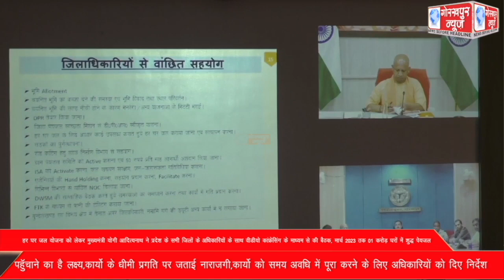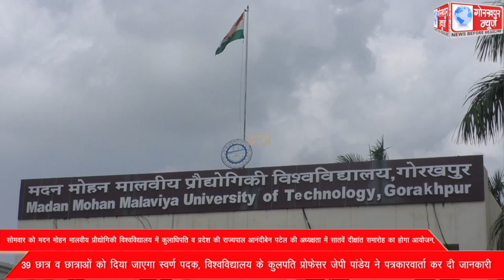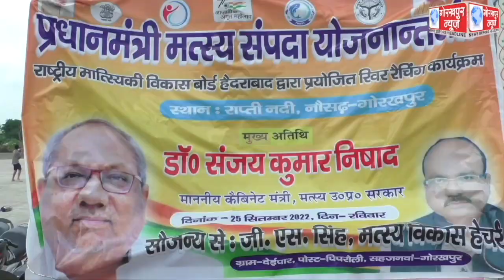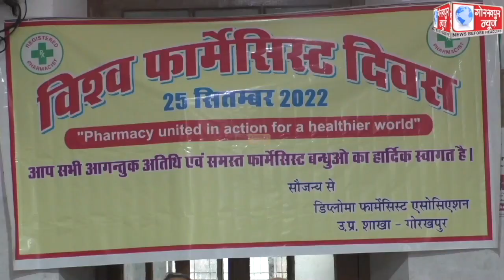GORAKHPUR NEWS 25-09-2022